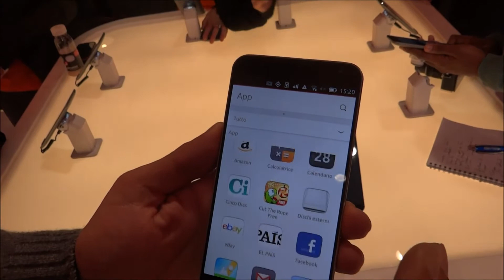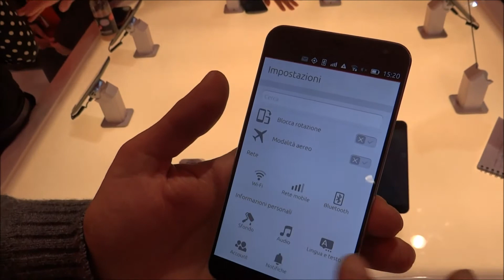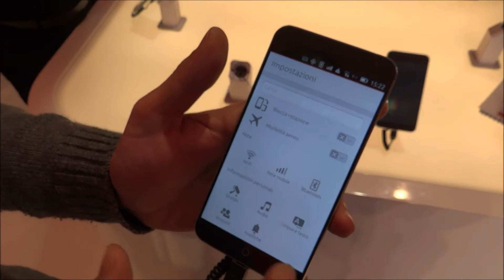Anteprima Meizu MX4 Ubuntu Touch version!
MWC 2015: Ecco in anteprima il Meizu MX4 con a bordo Ubuntu Touch!